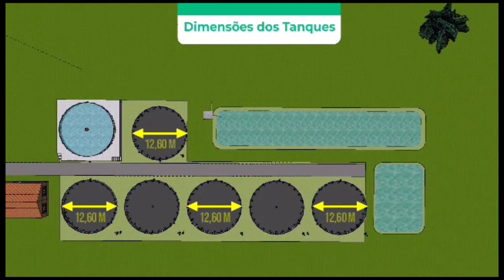Projeto em 3D com Planta baixa no Cad / Piscicultura e Aquaponia da Equipe Cabecaodoparana